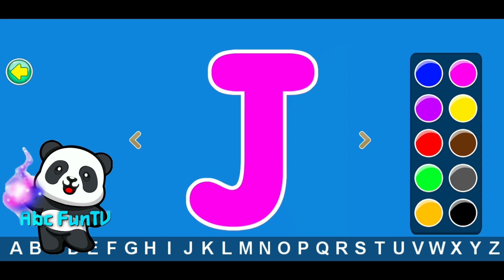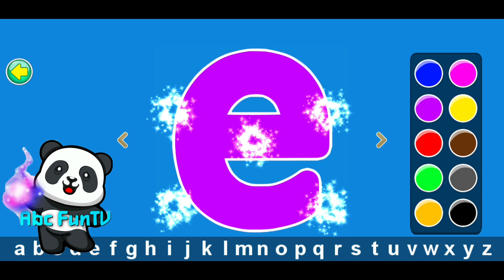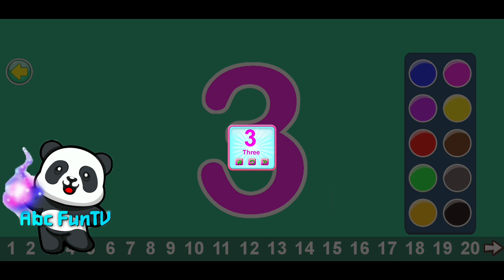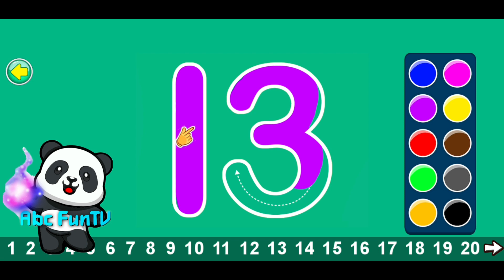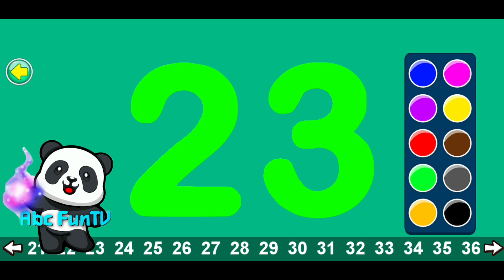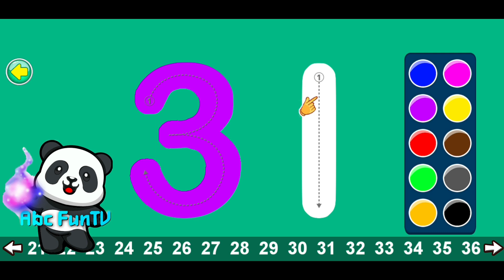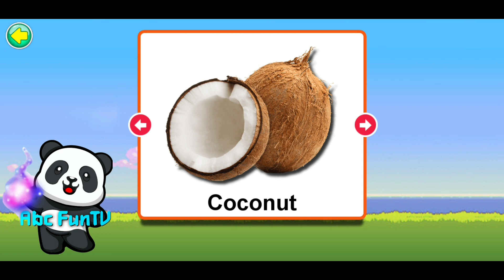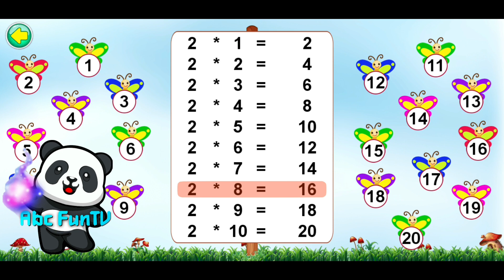ABCD Tracing Alphabet Letter | GameiFun - Educational games | Android gameplay Mobile app phone4kid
ABCD Tracing - Alphabet Letter
GameiFun - Educational games

The Tracing For Toddlers helps early learning toddlers begin early tracing skills. Let your toddlers start using pencil for tracing practice with tracing activities for preschoolers in this book include tracing ABC, strokes, lines, curves, and shapes.

"ABC Tracing - Age 3 to 6" is a unique method for tracing letter, supported by dotted lines and arrows indicating where to begin and how to draw a letter.

ABCD flashcard game will teach you "A for apple", "B for ball", "C for cat" with real character animation which help your kids to improve their abcd learning.

Fruits Colouring & Vehicles Colouring Book - Kids Colouring Game is designed for kids to develop colouring and drawing skills.

"Traffic signal rules" Help your kid learn about the traffic lights and signs, and what each color indicates.

"Body Part" How to teach body parts to kids. interactive puzzle game for kids to drag drop body part into shapes.

ABC Tracing - Age 3 to 6 Preschool Kindergarten Feature:
- Teach your children by tracing the capital and small alphabets at home
- 1 to 20 number tracing and counting
- Fruits & Vehicles Drawing and coloring book
- Animals & Vehicles Shape Puzzle Game
- Body Part shape puzzle game
- Animals, Fruits, Vegetables, Shapes Flashcard with sound
- Multiplication Tables From 1 to 50 numbers
- Learn Traffic Signal
- ABC Interactive Flashcard Learning with with phonic sounds
- Interactive way to trace the alphabets by hand
- All learning activities are offline & free to use
- Compatible with all android devices and latest android os